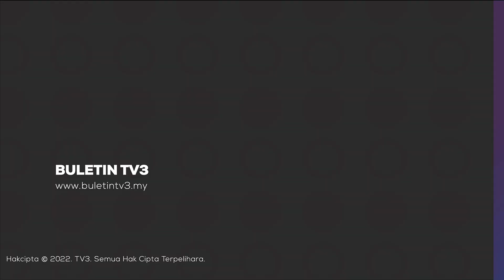YAYASAN KELUARGA MALAYSIA | Bantuan Untuk Anak Yatim Sebelum Sekolah Bermula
Bantuan secara sekali bayar kepada anak-anak yang menjadi yatim atau yatim piatu ekoran kematian ibu bapa atau seorang daripada mereka meninggal dunia akibat COVID-19 akan disegerakan sebelum sesi persekolahan bermula.

Perdana Menteri berkata, 1,600 anak yang terkesan akan menerima bantuan menerusi Yayasan Keluarga Malaysia.